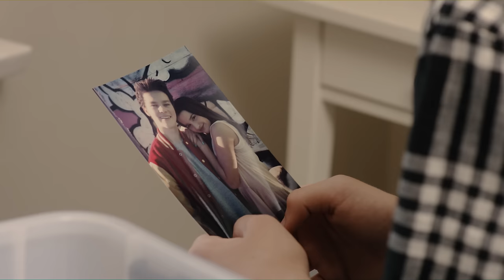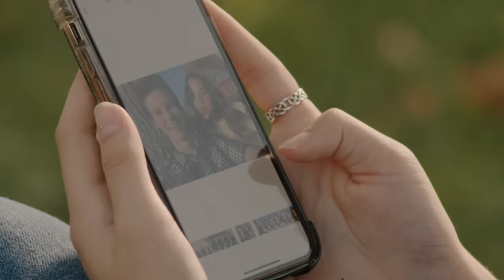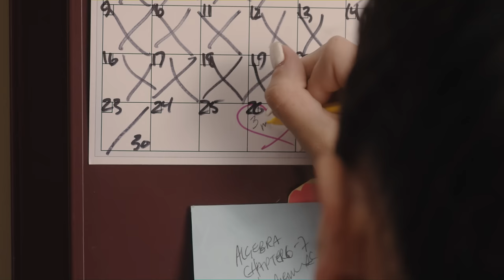CHICKEN GIRLS | Season 3 | Ep. 3: “My Fair Lady”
New extracurriculars pull Rhyme and Ellie in unexpected directions.